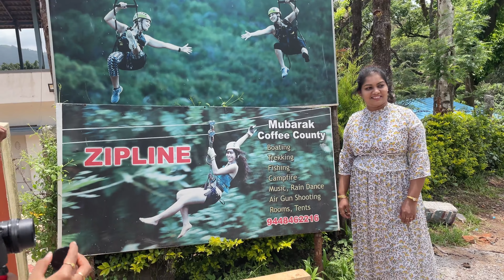Chikmagalur Sightseeing part 2 @Mamawithbabyma @agvlogs2001 @mouli2005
Hi Buddies,

policy" for purposes such as criticism, comment,